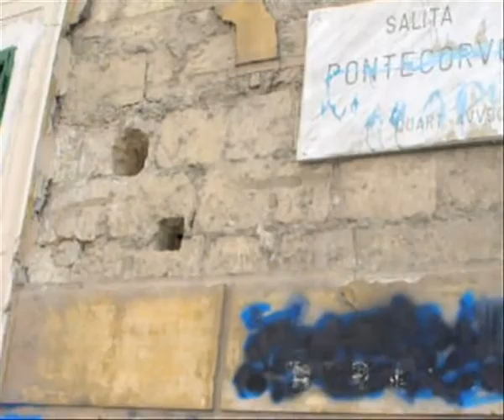NAPOLI. SALITA PONTECORVO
NAPOLI. SALITA PONTECORVO. Un breve filmato per descrivere e raccontare una delle più note ed antiche piccole strade, amata ed un pò bistrattata e maltrattata, del Centro storico di NAPOLI. Il brano musicale che accompagna i filmati e le foto di ADALBERTO FORNARIO, con una clip tratta dal film DOMENICA di Wilma Labate con Claudio Amendola e Domenica Giuliano, si intitola appunto SALITA PONTECORVO ed è stato scritto ed eseguito da MARCO ZURZOLO.